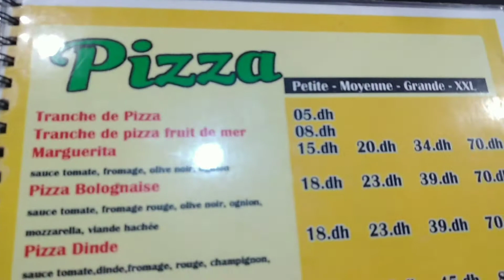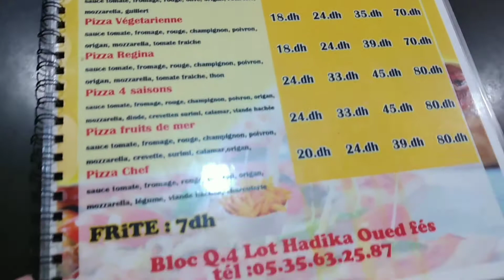جولة في مطعم الوجبات السريعة بفاس بحي الحديقة🍕🦐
السلام عليكم المحل يوجد بمدينة فاس وبالتظبيط في حي الحديقة راني صورت ليكم النمرة نتاعهم كيديرو التوصيل راه محل زوين بزاف فيه الجودة ونقاوة كنتمنى تزروه انا ديما كناكل تما ناس كيتعاملو مزبان ويمكن ليكم طلبو كارط فيديلتي
كنتمنى تشجعوني ب 👍وشي تعليق زوبن وتشتركو معيا🔔 باش نبقى نصور ليكم
الى عندكم شي اقتراح مرحبا والف مرحبا